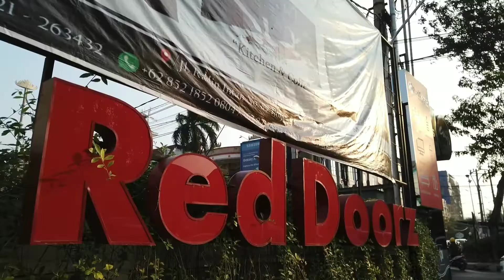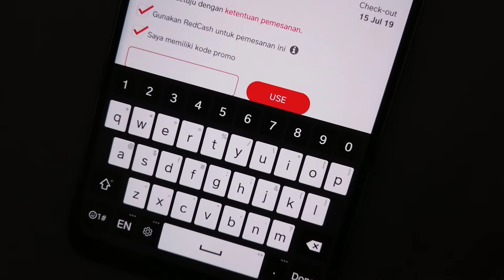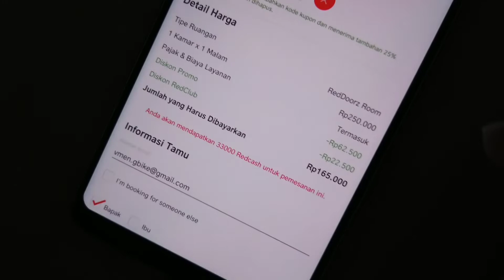RedDoorz Raden Intan Plus | Bandar Lampung | Review Singkat